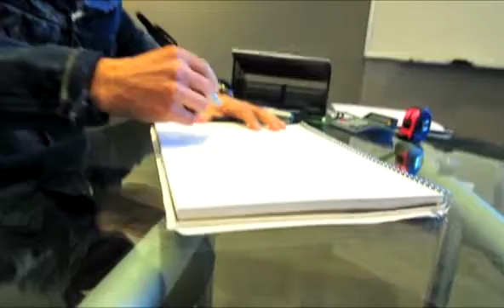2012 InterGlobal Exhibits Corporate Video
IGE, is a U.S. company based in Denver, Colorado and multiple strategic locations including Irvine, California, Middle East, Europe, Latin America and Asia. Spanning continents and time zones, brand managers around the world trust IGE to design and create exceptional trade show exhibits that communicate their message and build their brand. From the U.S. to Africa and South America to Asia/Middle East -- savvy companies depend on IGE for design excellence and the expertise and exhibit resources they need to effectively bring their brands to market. One brand. One message. One contact. One language. No matter where you need to go, expect One World Class Service from InterGlobal Exhibits.